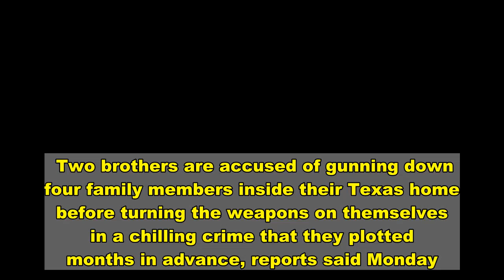Two brothers kill four family members before turning gun on themselves, cops say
Two brothers are accused of gunning down four family members inside their Texas home before turning the weapons on themselves in a chilling crime that they plotted months in advance, reports said Monday.   Police believe Farhan Towhid, 19, and his older brother, 21-year-old Tanvir Towhid, carried out the carnage Saturday at the family’s home in Allen, according to Fox 4.   “Hey everyone. I killed myself and my family,” Farhan wrote in a suicide note.    All six victims of the Bangladeshi family — including the brothers’ parents, sister and grandmother — were discovered by police dead with gunshot wounds during a wellness check at about 1 a.m. Monday, the report said.   “If I killed just myself, they would be miserable,” Farhan explained in his note. “I love my family. I genuinely do. And that’s exactly why I decided to kill them.”   A friend of Farhan’s told police about the rambling suicide note Farhan had linked to from Instagram, detailing how he and his brother hatched the plan in February to kill their family and themselves if they could not “fix everything,” CBS DFW reported.   Both brothers, who attended UT Austin, battled depression, the note said.   “The plan was simple. We get two guns. I take one and shoot my sister and grandma, while my brother kills our parents with the other. Then we take ourselves out,” Farhan wrote.   Police on Monday identified the boy’s parents as 54-year-old Towhidul Islam and his 56-year-old wife, Iren Islam.   Farhan’s twin sister, Farbin Towhid, had a full scholarship to NYU, FOX 4 reported.   The grandmother, 77-year-old Altafun Nessa, was visiting from Bangladesh. She was set to return home next month, the report said.